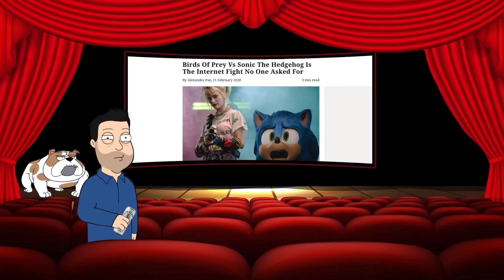Jared Leto Joker Could Have Saved Birds Of Prey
I've officially lost it